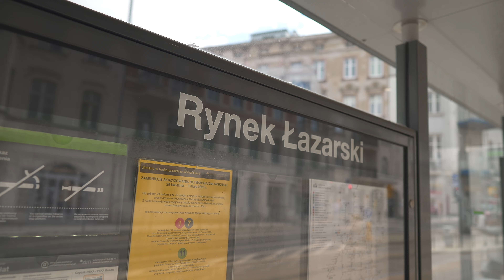Poland, Poznań, tram 1 ride from Rynek Łazarski to Franowo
April 2022